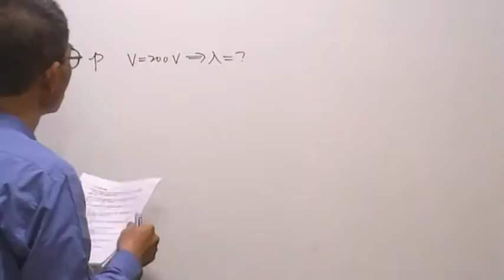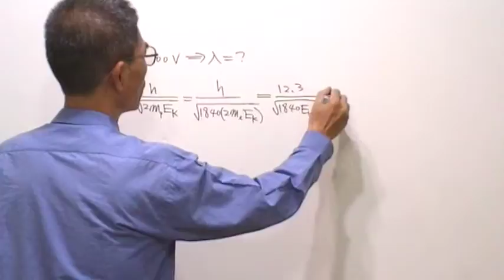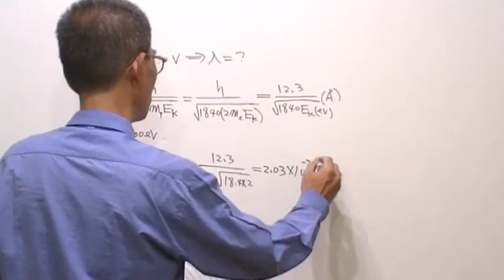高三物理第1013題